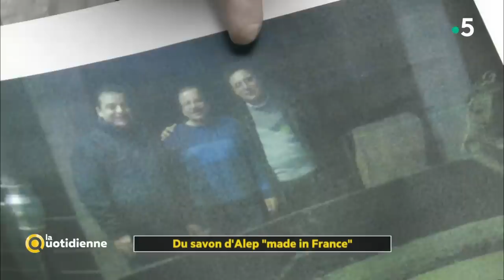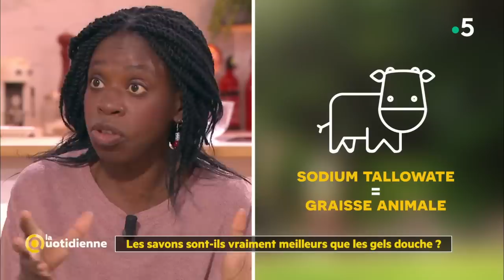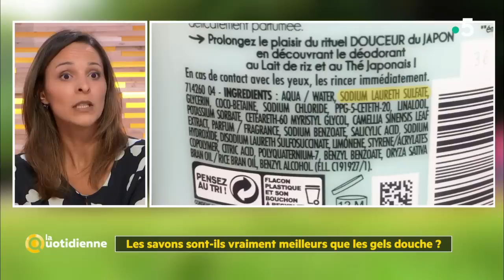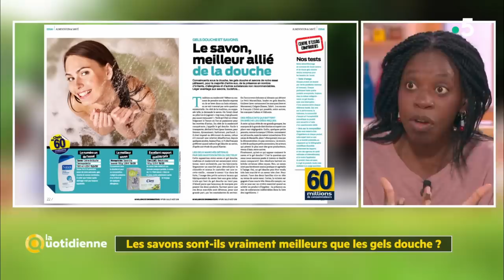Les savons sont-ils vraiment meilleurs que les gels douche ?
9 minutes, c’est le temps moyen que nous passons en moyenne sous la douche. Mais ces dernières années, les ventes des produits d’hygiène sont en baisse, notamment les gels douches. De plus en plus de consommateurs privilégient le savon solide pour éviter les substances indésirables contenues dans certains produits